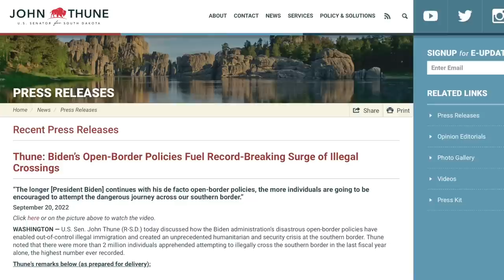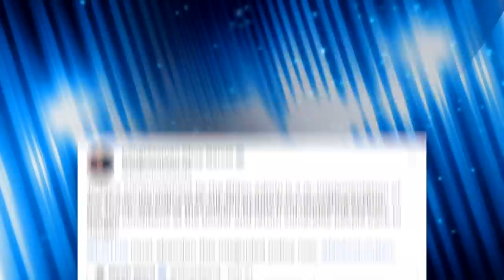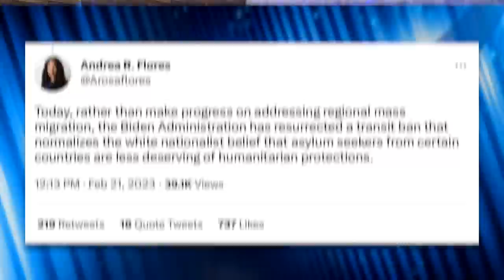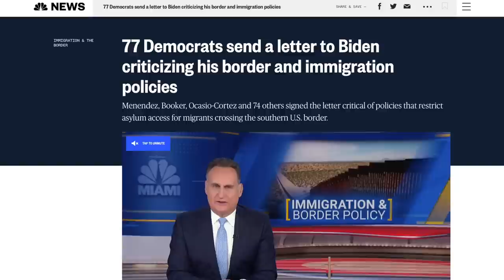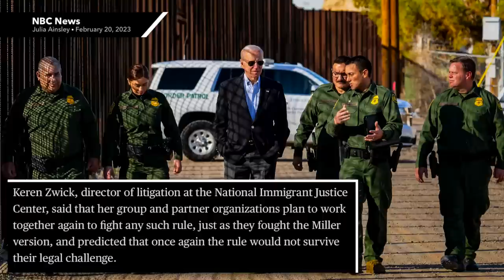Biden’s Asylum Ban Looks a LOT Like a Trump-Era Policy by Stephen Miller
The Biden Administration proposed an outrageous new rule that would further prohibit migrants from seeking asylum. It's so bad even fellow Democrats are condemning the move.

Chapters:
0:00 Biden Announces Asylum Ban
1:40 Pushback From Democrats
4:02 Constitutionality
5:01 Trumpian Policies
6:47 Outro